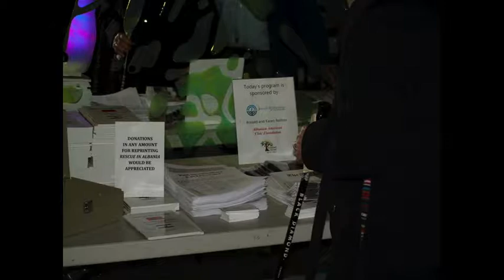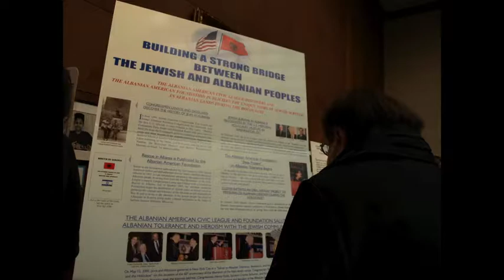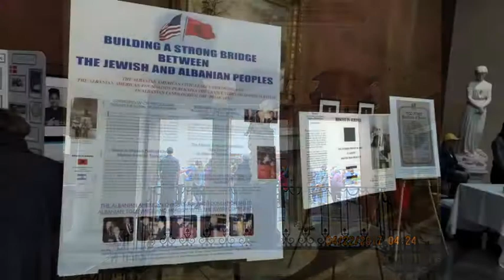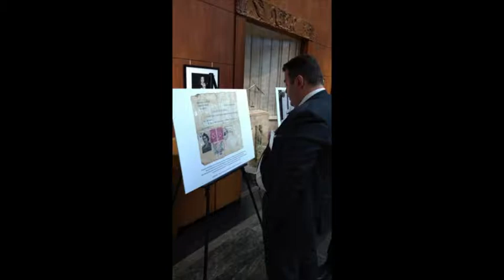Photos - AACL Berkshire Museum Pittsfield, MA 04-23-2017